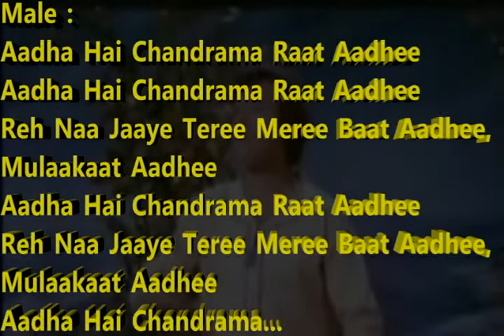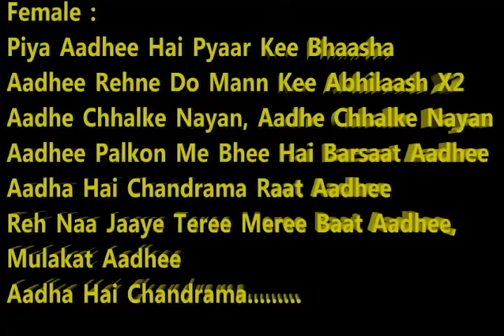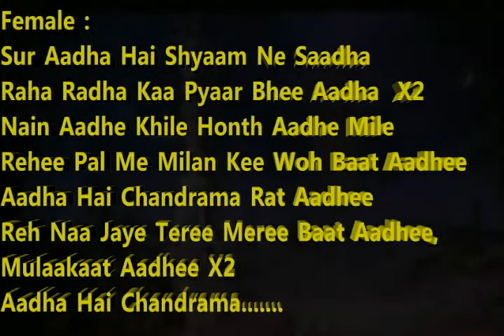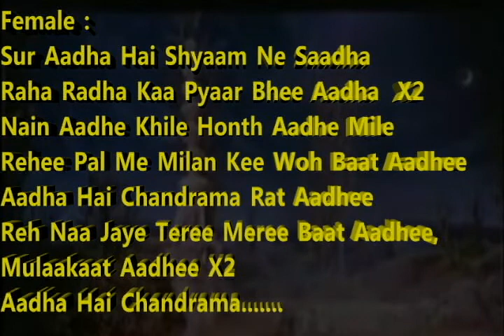Aadha Hai Chandrama Karaoke Song With Female Voice Vaishali Manjrekar